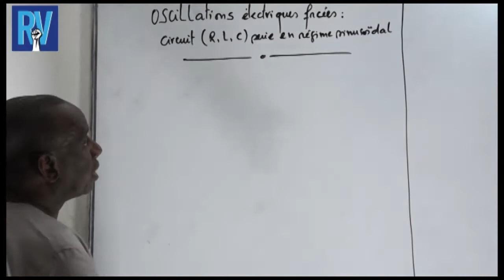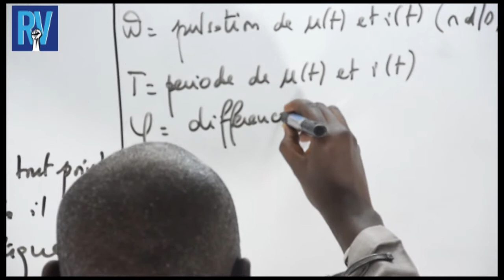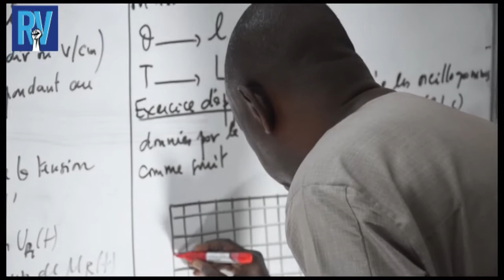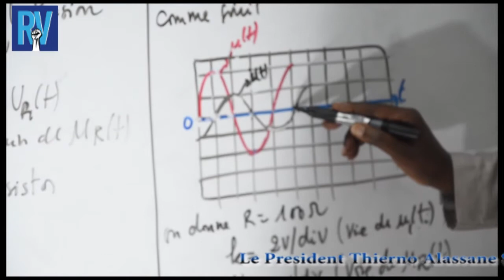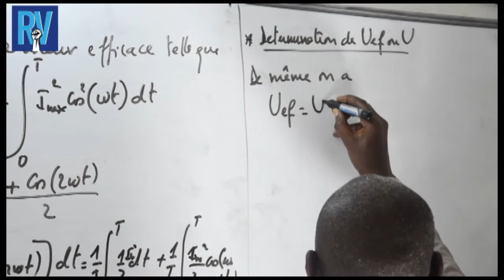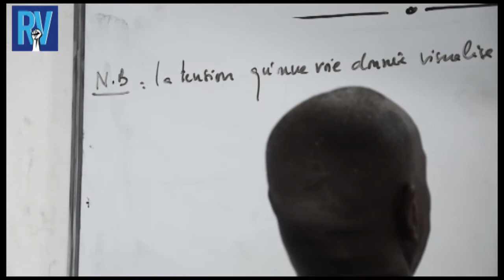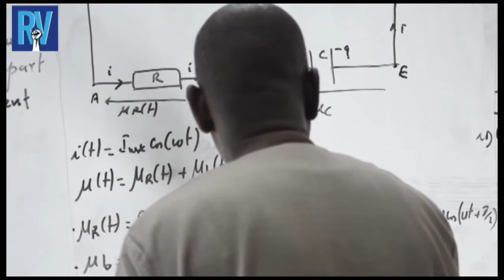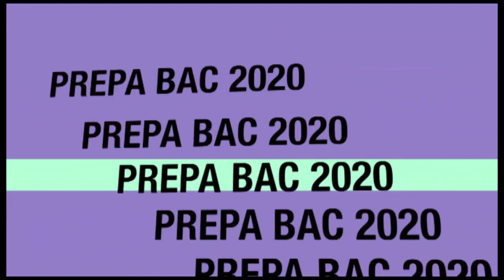COURS PC : OXYLLATION ELECTRIQUE FORCE